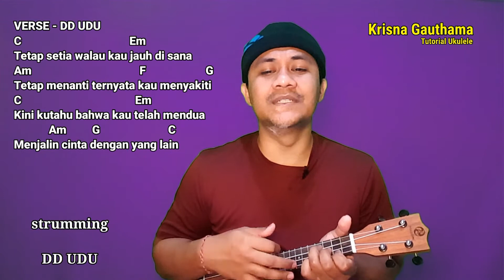9 Tahun - Cross Bottom tutorial ukulele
melainkan chord yang kami cari untuk memudahkan anda belajar bermain ukulele

lirik :

Tetap setia walau kau jauh di sana
Tetap menanti ternyata kau menyakiti
Kini kutahu bahwa kau telah mendua
Menjalin cinta dengan yang lain

Tak pernah kuduga semua ini terjadi
Kini kau pergi tinggalkan luka di hati
Tinggal 'ku sendiri coba untuk mengerti
Apa salahku hingga kau pergi

Sembilan tahun lamanya
Tak kuduga jadi sia-sia
Kuberjuang demi cinta
Kini sudah tak ada artinya
Engkau telah berpaling
Menjauh dariku